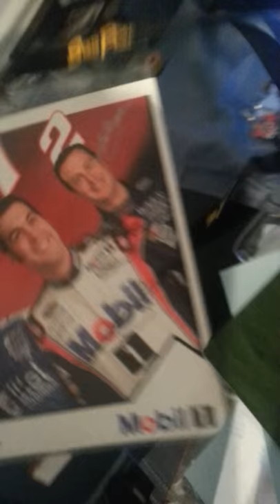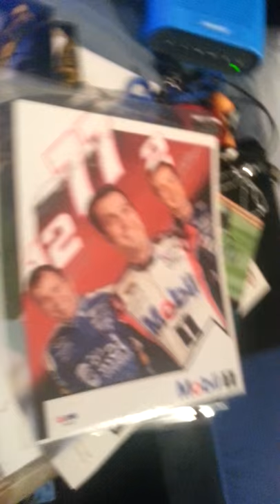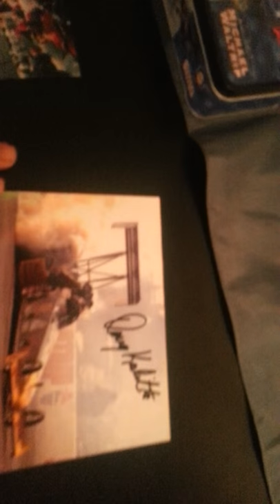Kevin lepage autographed diecast